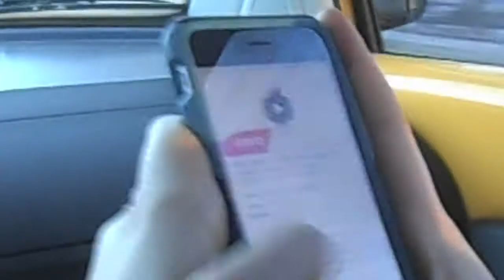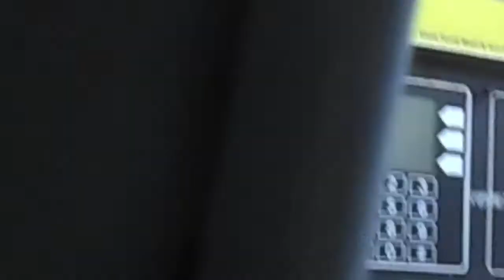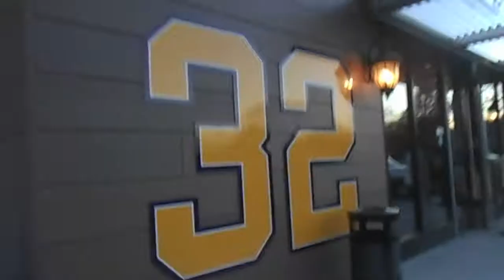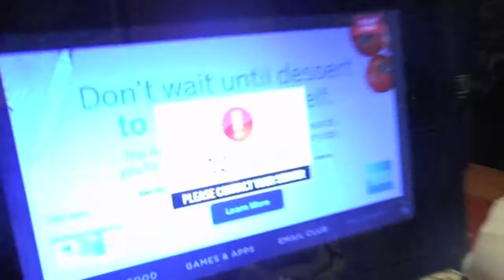VLOG: Car Wash/Chili's/Sleepover ♡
Hanging with Bridget and Heather. Come to the car wash and Chili's with us. Also, meet Heather's bunny Jefferson! He's the cutest. Thumbs up for more vlogs!